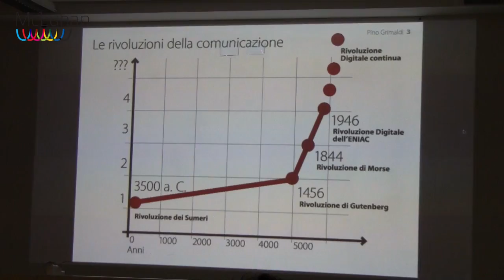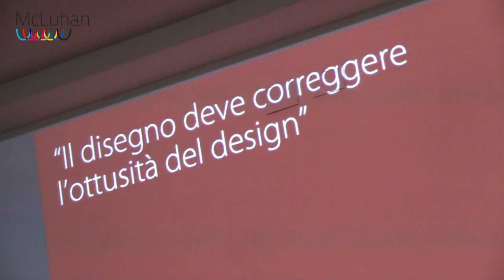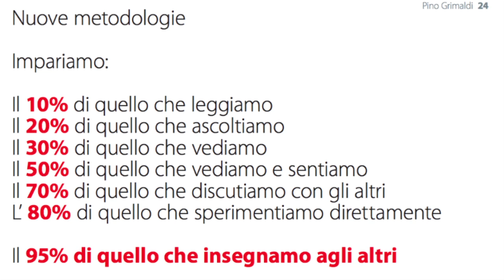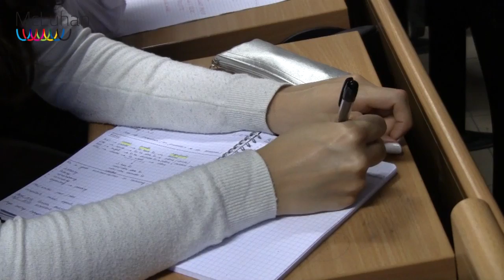Pino Grimaldi per "Avanti Veloce" - 2 ottobre 2014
Sintesi dell'intervento di Pino Grimaldi, esperto di design strategico della comunicazione, al convegno "Avanti Veloce" organizzato per il corso ITS McLuhan dalla fondazione FITSTIC.

Musica: I Am Not Lefthanded - The Place That Won't Take Me Back (Jamendo)